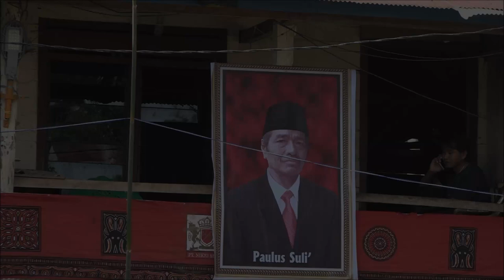TONGKON H-2 / Rambu Solo’ Ayah Terkasih Paulus Suli di Bebo, Sangalla, Tana Toraja (Part-5)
TONGKON H-2 / Upacara Rambu Solo’ Ayah Terkasih Paulus Suli di Bebo, Sangalla, Tana Toraja (Part-5)

Hi teman-teman kali ini saya mengupload video berbeda dari biasanya. Ijinkan saya mengabadikan memori terakhir dengan papa kami terkasih melalui video acara Rambu Solo' ayah terkasih kami.
Semoga video ini dapat ditonton oleh keluarga yang jauh yang tidak sempat menghadiri acara rambu solo' ayah kami.
Terima kasih

Semoga berguna buat teman-teman sekalian dan kalo masih ada pertanyaan silahkan meninggalkan komen di bawah.

If you into cooking gw ada channel belajar masak simple di channel @DapurMerlin

App ini wajib kalian instal kalo mau jadi youtuber  👍🏻👍🏻